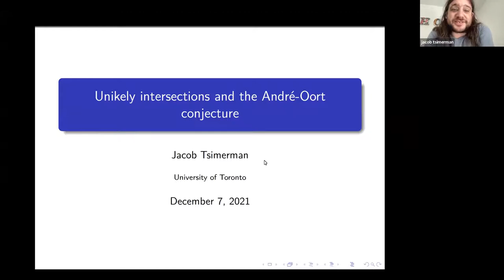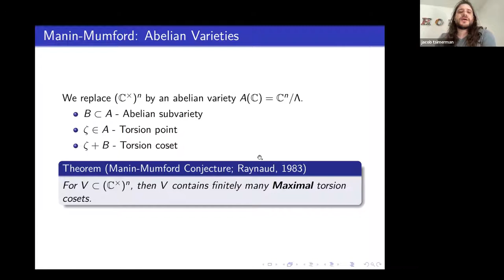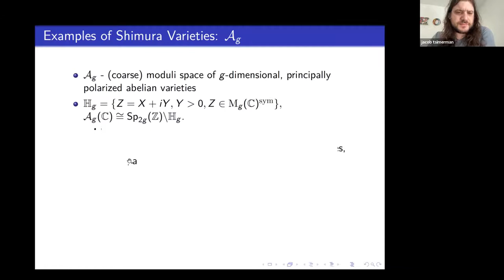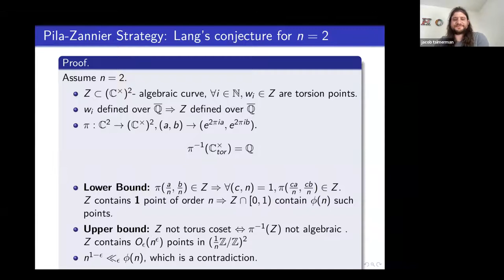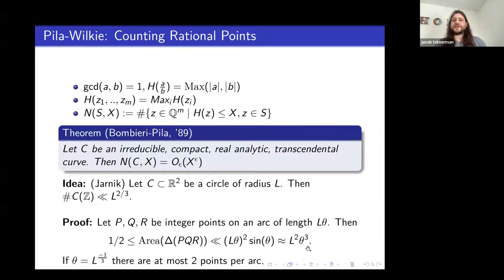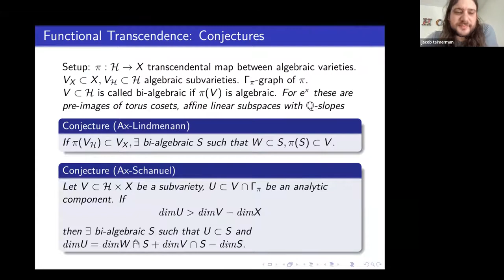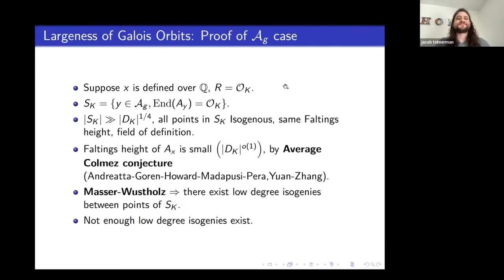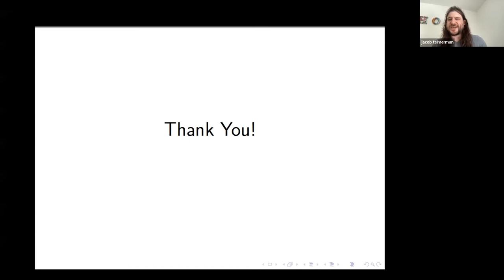Jacob Tsimerman, Unlikely intersections and the André-Oort conjecture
VaNTAGe Seminar, December 7, 2021